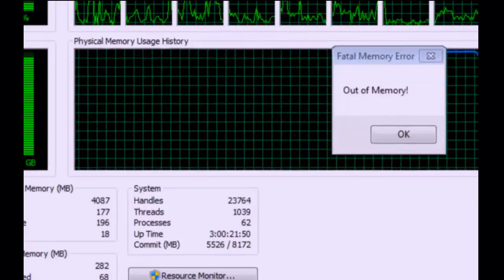The Strongest Night of Risk of Rain Possible